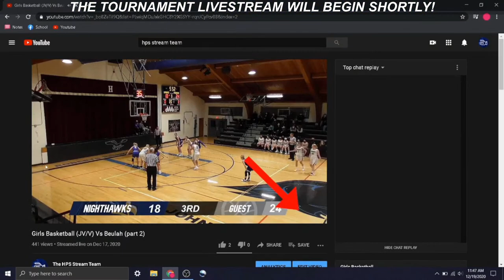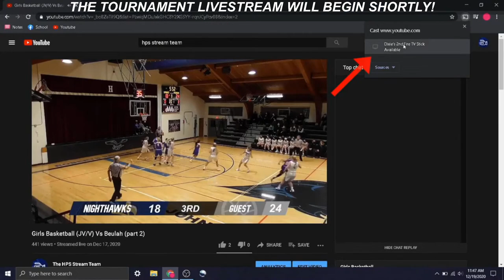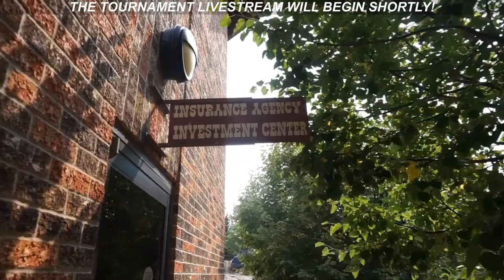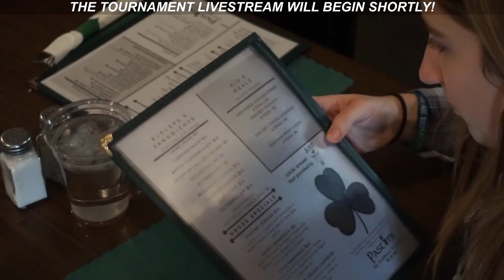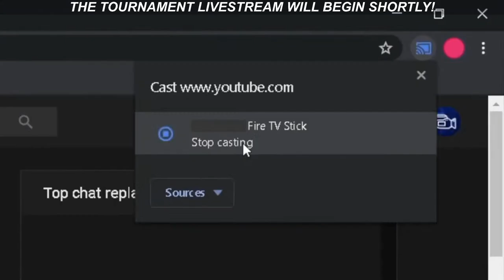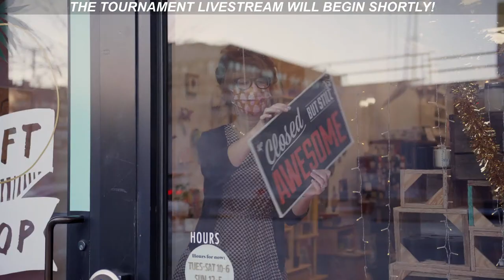2022 Hettinger Classic (Day 1)